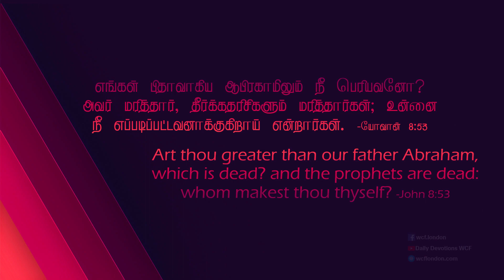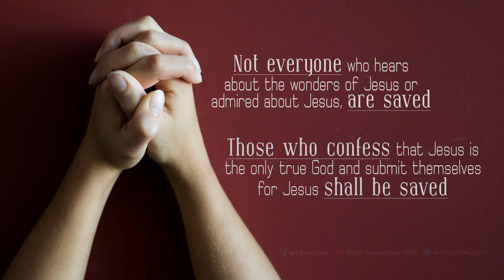யோவான் 8:53 - John 8:53 - DD - 25th November2019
யோவான் 8:53 "எங்கள் பிதாவாகிய ஆபிரகாமிலும் நீ பெரியவனோ? அவர் மரித்தார், தீர்க்கதரிசிகளும் மரித்தார்கள்; உன்னை நீ எப்படிப்பட்டவனாக்குகிறாய் என்றார்கள்."
1) யூதர்களுக்கு தங்கள் முற்பிதாக்கள் மேல் மிகுந்த பற்றுதல் மற்றும் அவர்கள் மூலமாக தாங்கள் தேவனோடு இசைந்து வாழ முடியும் என்ற நம்பிக்கை உண்டு.
2) தாங்கள் ஆபிரகாமின் சந்ததி என்பதால் தேவனோடு இருக்கும் தகுதி தங்களுக்கு உண்டு என்ற நம்பிக்கை அன்றும் இன்றும் யூதர்களுக்கு இருக்கிறது.
3) எனவே தங்களை வழி நடத்தின தீர்க்கதரிசிகளும் முற்பிதாக்களும் மரித்தார்கள். ஆனால் இவரோ தான் மரிப்பதில்லை என்று சொல்வதால் அவர்களால் அவரை புரிந்து கொள்ள இயலவில்லை .
4) சீகேமில்  தண்ணீர் மொண்டு கொள்ள வந்த பெண் இயேசுவைப் பார்த்து , யாக்கோபை காட்டிலும் நீர் பெரியவரோ என்கிறாள் (யோவா 4:12).
5) அவர்கள் தங்களுடைய மாம்ச கண்களால் இயேசுகிறிஸ்துவின் சத்தத்தை கேட்டார்கள். ஆனால் ஆவிக்குரிய கண்களால் அவர்களால் பார்க்க முடியவில்லை (யோவா 7:20 & 10:20).
6)  இயேசு கிறிஸ்துவைஅவர்கள் விசுவாசிக்கவில்லை. எனவே விசுவாசத்தின் பலனான இரட்சிப்பை பெற முடியாமல் போனார்கள்.
நம் அன்றாட வாழ்வில் இந்த வசனத்தை எவ்வாறு பயன்படுத்துவது :
1) இக்காலத்திலும் இயேசு கிறிஸ்துவை அறிந்த அநேகர் இருந்தாலும், அவரை விசுவாசித்து ஏற்றுக் கொள்பவர்கள் மாத்திரமே இரட்சிக்கப்பட முடியும்.
2) யூதர்கள் ஆபிரகாமையும் தீர்க்கதரிசிகளையும் பார்த்தார்கள். ஆனால் இயேசு கிறிஸ்துவையோ அறியாமல் விட்டுவிட்டார்கள்.
3) இன்றைய காலத்திலும் அநேகர் இயேசு கிறிஸ்துவை தீர்க்கதரிசி என்றும், அற்புதம் செய்கிறவர் என்றும் அவரைப் பார்த்து பிரமிக்கிறார்கள்.
4) ஆனால் இயேசு கிறிஸ்துவே மெய்யான தேவன் என்று ஏற்றுக் கொண்டு தங்களை ஒப்புக் கொடுக்கிறவர்கள் மாத்திரமே இரட்சிக்கப்பட முடியும் .
John 8:53 "Are You greater than our father Abraham, who is dead? And the prophets are dead. Who do You make Yourself out to be?”"
1) The Jews believed that through their ancestor Abraham, they can walk closer to God.
2) They also had so much respect for Abraham, Isaac and Jacob and felt that these ancestors of them are great (John 4:12).
3) So when Jesus said that those who believe in Him(Jesus) shall never die they started questioning him, when our great ancestors died how can this be even possible?.
4) All the Jews looked at was the flesh (John 7:20 & 10:20).
5) They could not see what Jesus said spiritually. Though Jesus had already told them that He has been sent by God they were not able to believe in Him. They had no faith in Jesus.
How to apply this verse in our daily life :
1) Not everyone who hears about the wonders of Jesus or admired about Jesus, are saved.
2) Those who confess that Jesus is the only true God and submit themselves for Jesus and live a life the way Jesus had taught till the last breath of his/her life shall be saved.